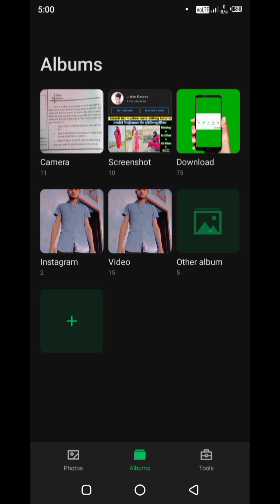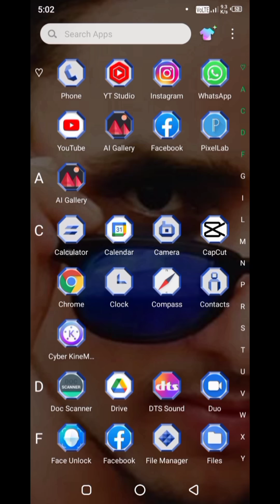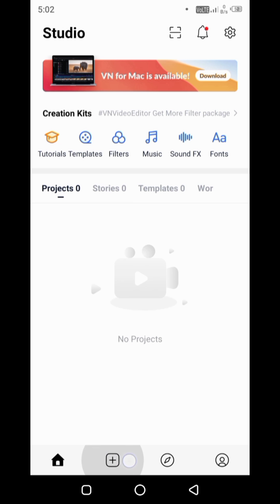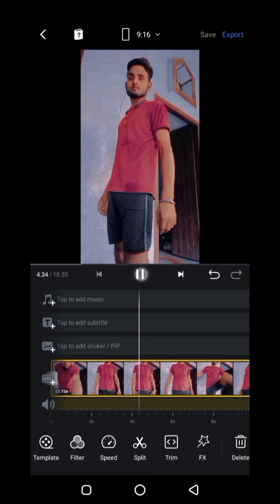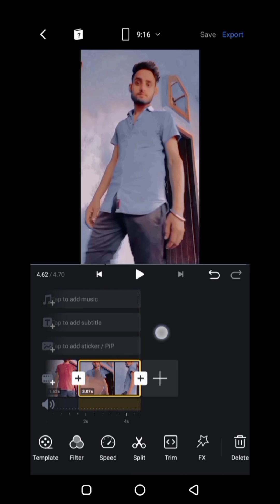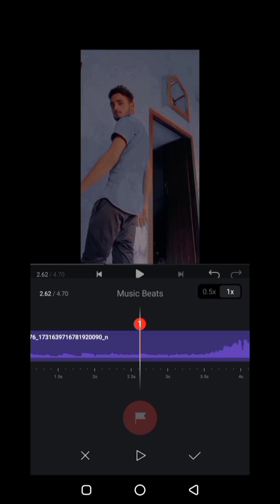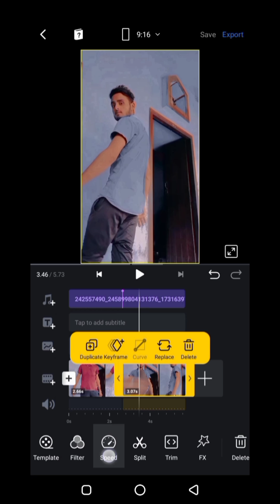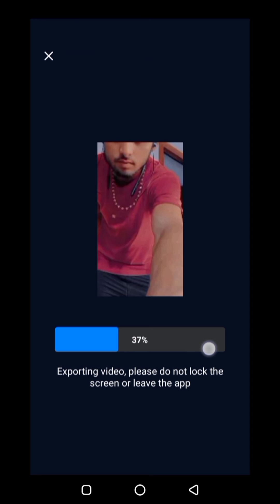Instagram Trending Video Editing Tutorial | Leg Slide Viral Reels Video Editing | Leg Moving Video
°°°°°°°°°° About Video °°°°°°°°°°

Dosto Aaj Ki Is Video Mein Mai Aapko Bataya Hu Ki Instagram Trending viral reels video editing kaise kiya jata hai

     🔲 🔳◼️◾▪️ THANKYOU▪️◾◼️🔳🔲

++ {{ • Instragram • }} ++

++ {{ • Second Channel • }} ++

                         @Listen Gaurav

Queries .

Listen Gaurav

Leg Slide Viral Reels Video Editing

Leg Moving Video

Leg Moving

Lag slide

kick transition tutorial

Leg

pair

Leg wala video kaise banaye

instagram clothes change video editing

instagram clothes changing reels editing

cloth change video kaise banaye

cloth change

dress change

cloth change reels video editing

dress change reels video editing

Reels tutorial

hindi

2021

Hashtag .